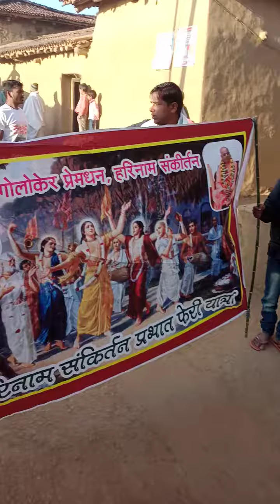21 October 2023